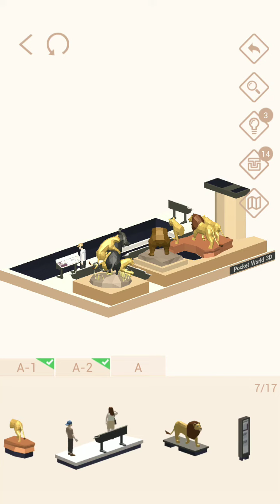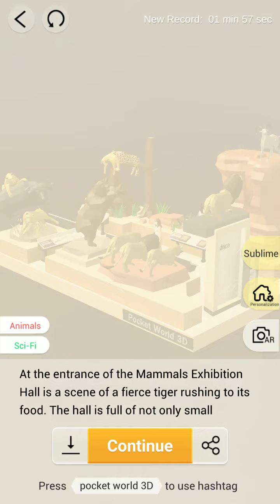Pocket World 3D - Wonderful night at the museum - Mammals Exhibition Hall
No-nonsense, straightforward, best path walkthrough of Theme: Wonderful night at the museum - Model: Mammals Exhibition Hall